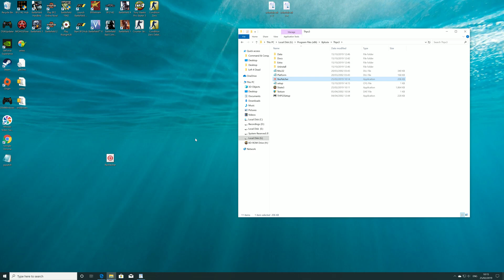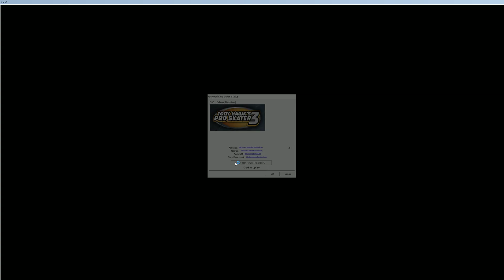How To Play Tony Hawk Pro Skater 3 In 4K On PC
Step 1:-
Load the game and set all your settings to your desired level, leave the resolution and 640x480

Step 3:-
Download ResPatcher.exe to your desktop

Step 4:-
Extract ResPatcher.exe to the following folder,
Example mine is located,
Local Disk (G:) - Program Files (X86) - Xplosiv - Thps3

Step 5:-
Once your ResPatcher file is located in the main directory, load ResPatcher and type in the desired resolution and click patch.

Step 6:- Load the game, check it has worked, if not do these steps again (mine didn't work the first time)